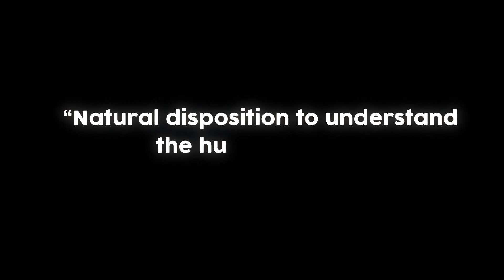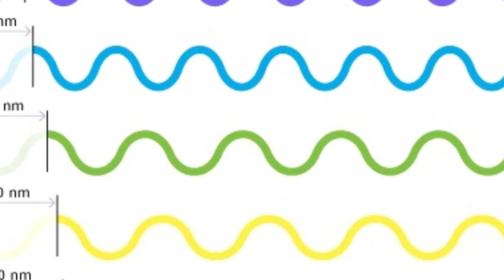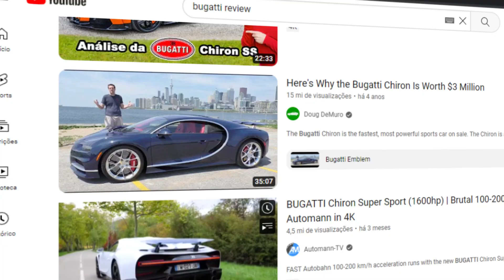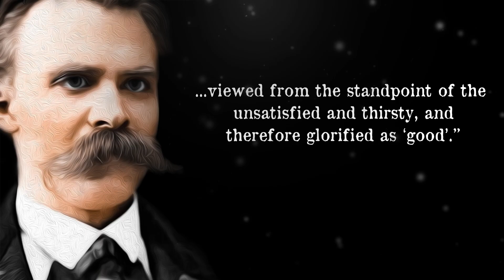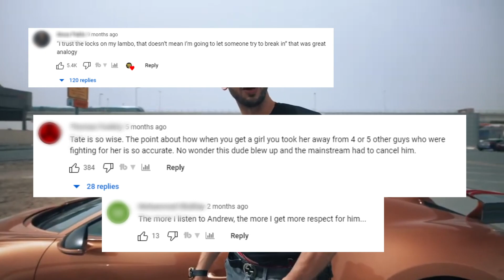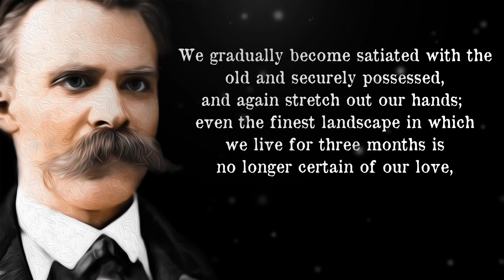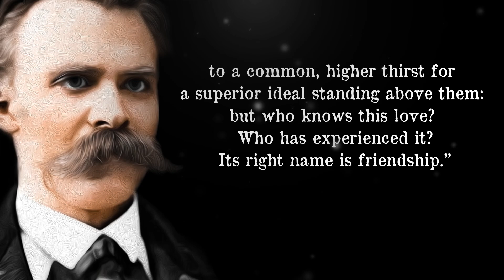Nietzsche's Heart-Stirring Valentine's Day Revelation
In his Book "The Gay Science", Nietzsche presents a very intriguing insight into love and how we misunderstand this feeling due to our the lack of self-awareness. In this video, I tried to sum up my interpretation of what Nietzsche expressed through his writings. I hope you all enjoy it.